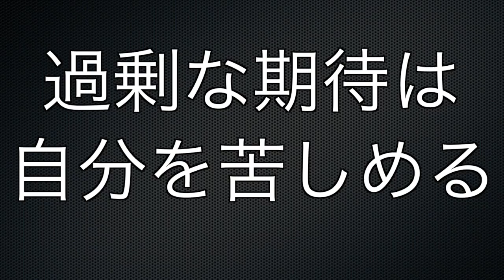二重人格者や多重人格者のコミュニティーや派閥があるらしい?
「 DIDコミュニティーに入れば自分の居場所はできるの? 」それについてハイドが自分なりの考えを話しています。
★人格解離研究所のホームページです。2017年中旬に引っ越しました。

★あなたの顔をHyde が漫画風にお描き致します。

★Hydeの欲しい物リストです。レビューするかも?

【漫画でわかる人格解離】
マンガボックスに掲載しています。全話無料で読めます。

【 Hyde Channel 】
★ハイドのトークバラエティーチャンネルです。色レポ、ゲーム実況、ペットのハムスター、ピアノ演奏など、ハイドが色々なことをしています。

【twitter 人格解離研究所】
★人格解離研究所のtwitterです。人格解離に関することや、新しい解離の動画をUPしたことなどをツイートします。

★Hydeのプライベートtwitterです。

【このチャンネルについて】ここは人格解離(解離性同一性障害、多重人格症、Dissociative Identity Disorderについての動画をリストアップしたチャンネルです。「人格解離」とは、1人の人­間に複数の人格が宿るという現象のことです。「二重人格」や「多重人格」と言えばわかりやすいかと思います。この現象は日本ではまだ研究が遅れており、自分自­身が人格解離者(二重人格、多重人格)だと気づかないまま、生活をしている人も­たくさんいます。もしかしたらあなたや、あなた­の友人も、人格解離者かも…。

人格解離の方には元気と勇気を。また、それらの病を研究をされている方のお役に立てれば幸いです。

Hello, My name is Hyde. I am a Dissociative Identity Disorder.This channel is so wish a happiness for an one personality and also multiple personality. Thank you.